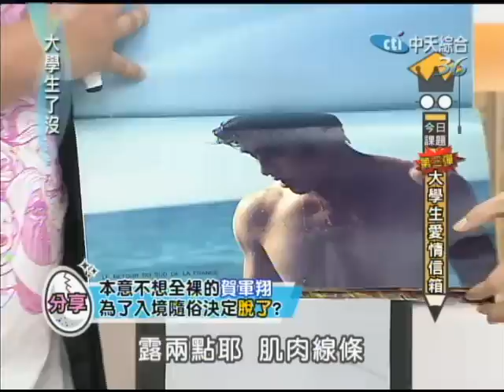9/26大學生了沒 大學生愛情信箱PART3《上》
兩性的話題一直是大家關注的主題，自前兩次「大學生愛情信箱」節目播出後，都有不錯的反應，更接到更多觀眾愛情困擾的來信，因此，「大學生愛情信箱」將網友的故事製作出第三集囉!而且因投稿人數眾多，我們決定擁有專屬信箱來接收大家的煩惱囉，歡迎觀眾朋友繼續投稿自己的戀愛問題！